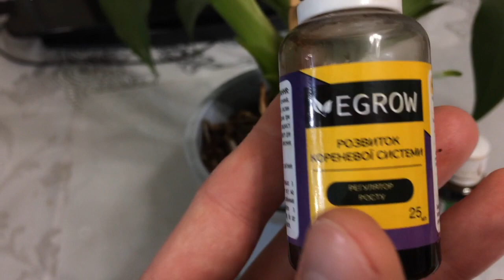Зигопеталум: первое цветение дома и уход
Сезон открытий продолжается, впервые после приобретения расцвел мой красавчик Зигопеталум. Размышления на тему как я этого добился и немного об уходе...